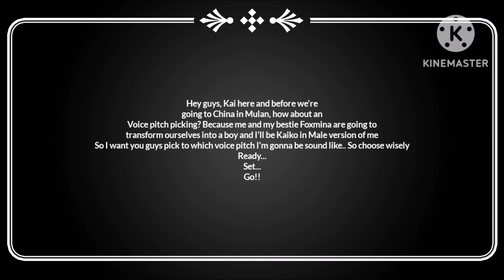Kai/Kaiko's Voice Pitch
So guys, I want you to choose the each Voice pitch that fits for me as Kaiko👍👍👍☺️☺️☺️
And remember, choose wisely and once you pick the right voice for me, leave the comments section down below and let's see what you guys chose... Whoever gets the best voice pitch wins and it's a keeper😊😊😊👌👌👌👌👌❤️❤️❤️

Now go ahead and comment it down below for what you guys think☺️☺️👍👍 Thanks